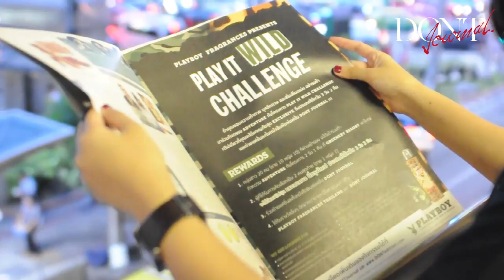DONT Journal 7.1 (07/07/2016)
พบกันทุกวันพฤหัสบดี สามารถรับได้ฟรีตามร้านกาแฟชั้นนำ จุดแจกกว่า 570 แห่งทั่วประเทศ และบนสถานีรถไฟฟ้า BTS ทั้ง 10 สถานี ได้แก่ หมอชิต / อารีย์ / อนุสาวรีย์ชัยสมรภูมิ / สยาม / ชิดลม / เพลินจิต / อโศก / พร้อมพงษ์ / ศาลาแดง / ช่องนนทรี ตั้งแต่เวลา 17.00 น.